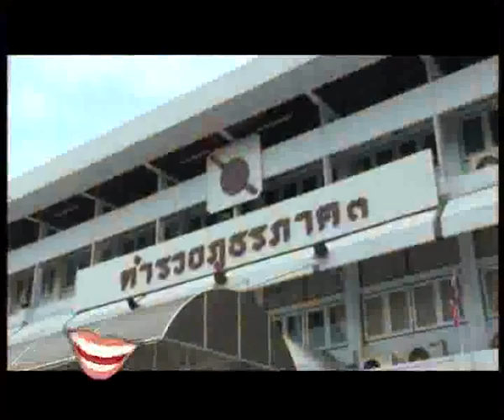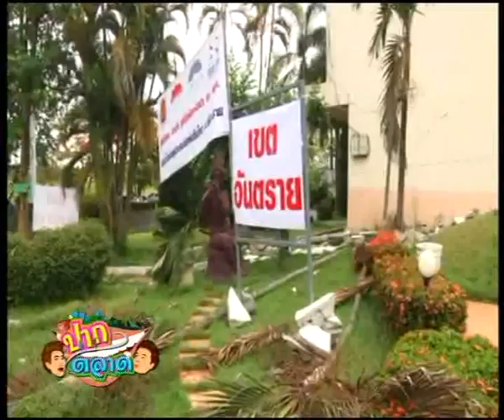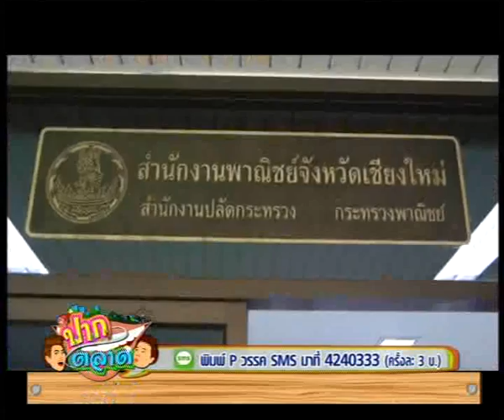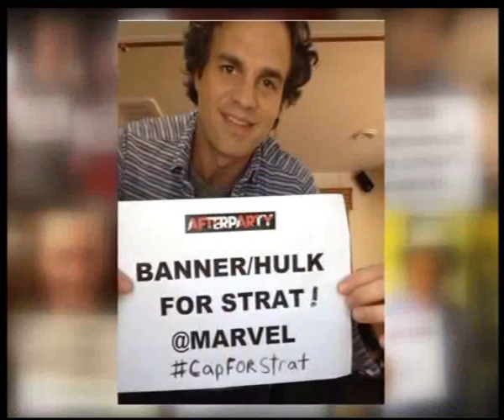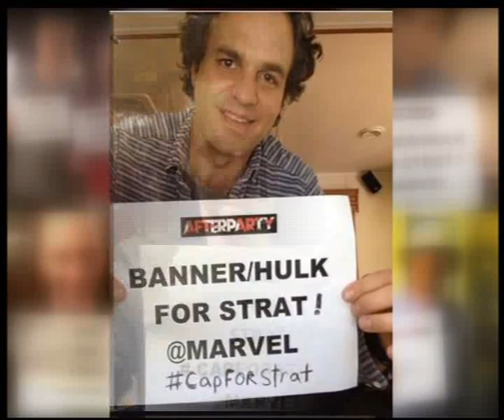20-5-57 ช่วงที่ 2 : ทึ่ง!! เหล่าฮีโร่มาร์เวลร่วมให้กำลังใจผู้ป่วยมะเร็ง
วันอังคารที่ 20 พฤษภาคมค่ะ พบกับ เชียงราย-เปิดเรียนวันแรก โรงเรียนแผ่นดินไหว ใช้โรงรถ โรงฝึกงาน ทำห้องเรียน // อันตราย! ตากแดดเพียง 15 นาที เสี่ยงมะเร็งผิวหนังแล้ว // ทึ่ง!! เหล่าฮีโร่มาร์เวลร่วมให้กำลังใจผู้ป่วยมะเร็ง // ระทึกจระเข้หลุดจากฟาร์มลงหนองน้ำ พุ่งชนเด็ก 4 ขวบ // สมภารวัดดอยสุเทพรับ เล่นรถรางสวนสนุก คิดว่าไม่น่าเสียหาย